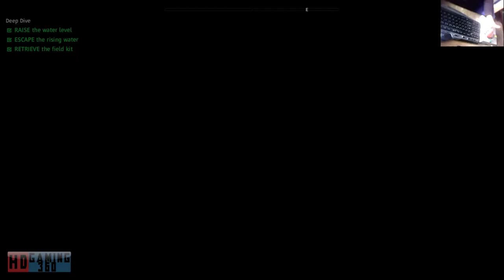Far Cry New Dawn Playthrough Part 21